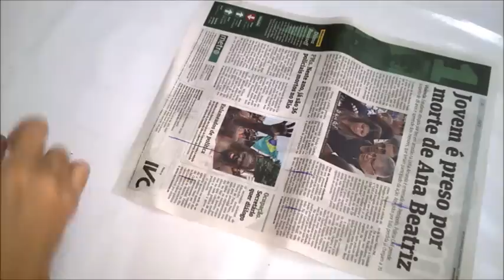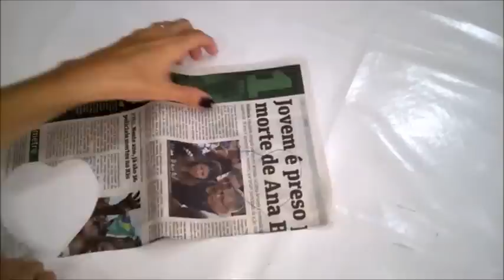Caixinha de coração feita com caixa de leite ou suco